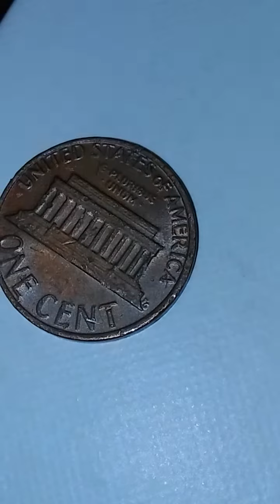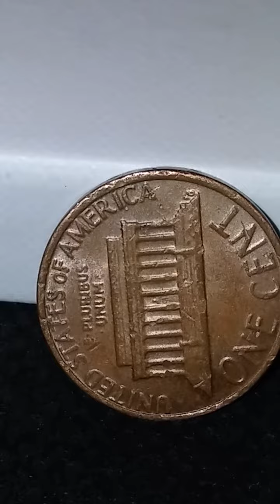The letter A is not a double die | Always (double check) 👀❌